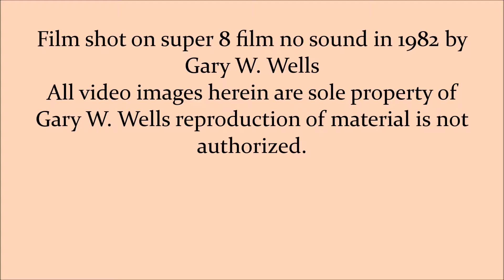Greensburg, Indiana 1982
A video I recorded on Super 8 film with no sound of Greensburg, indiana in 1982. Building of the new Indiana 3 Bypass. Cruising the Strip.